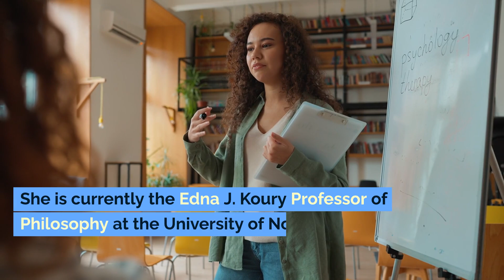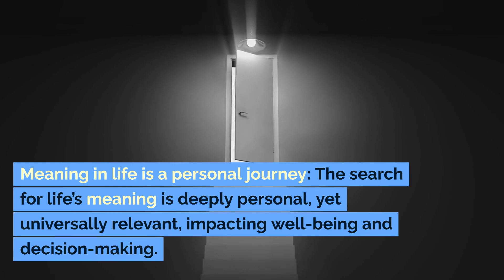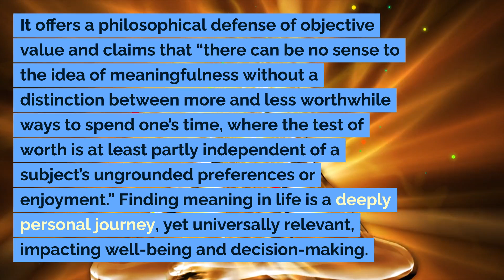Top 5 Lessons: "Meaning in Life and Why It Matters" by Susan Wolf (Summary)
1. Rich Dad Poor Dad by Robert Kiyosaki
2. The 4-Hour Workweek by Tim Ferriss
3. How to Win Friends and Influence People by Dale Carnegie
4. Man's Search for Meaning by Viktor Frankl
5. Mastery by George Leonard
6. The Chimp Paradox by Prof Steve Peters
7. Who Moved My Cheese? By Dr Spencer Johnson
8. The 7 Habits of Highly Effective People
9. The Alchemist by Paolo Coelho
10. The Secret by Rhonda Byrne
11. Master the day by Alexander Heyne
12. Models by Mark Manson
13. Milk The Pigeon by Alexander Heyne